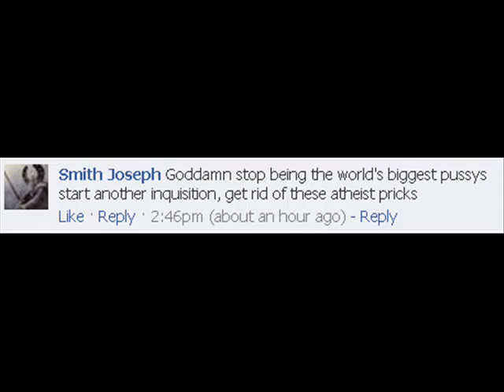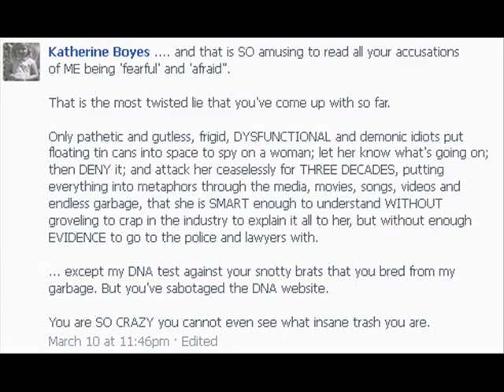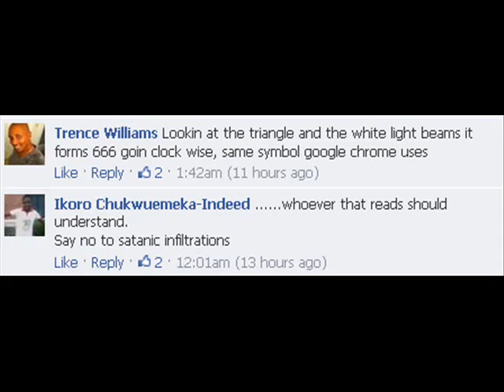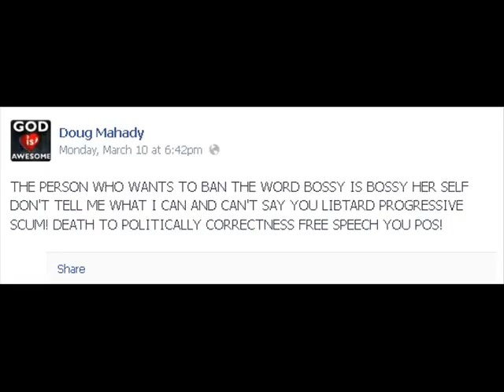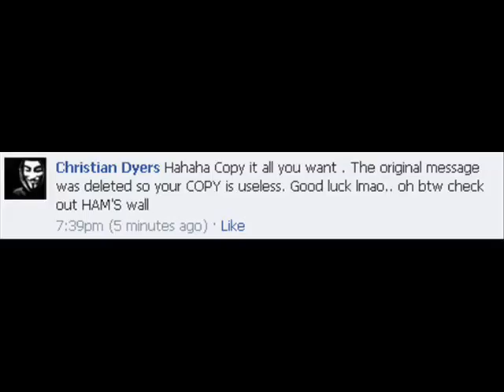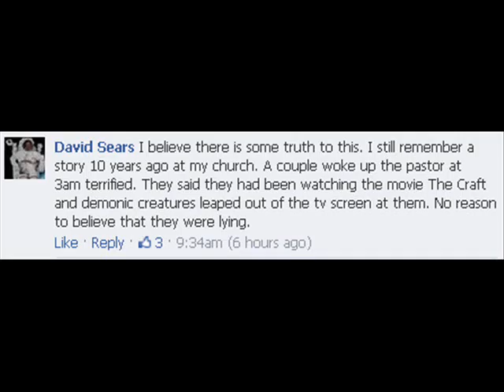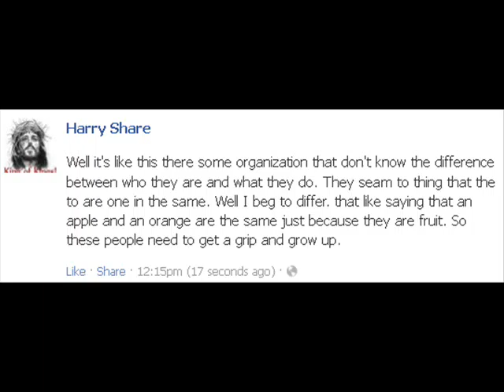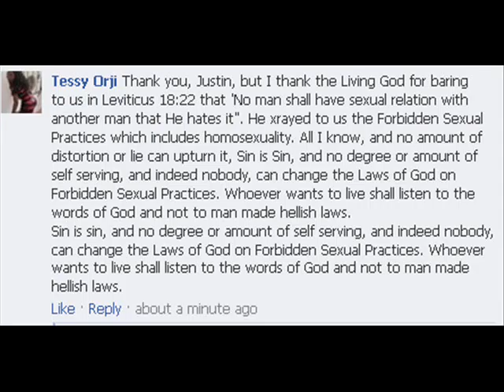Episode 20 - Dodecadullard